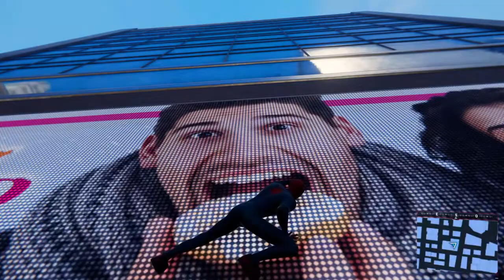Marvel's Spider-Man: Miles Morales_GABRIELERETRO